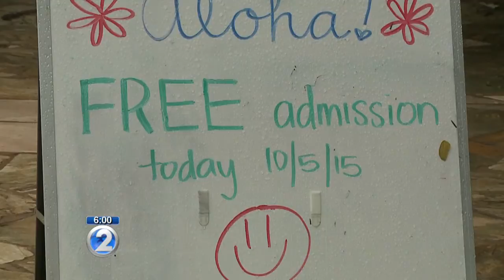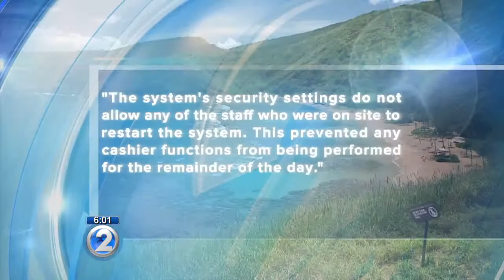Broken cashier system leads to free admission at Hanauma Bay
Because visitors were not charged admission or parking, the city lost $14,000 in revenue.